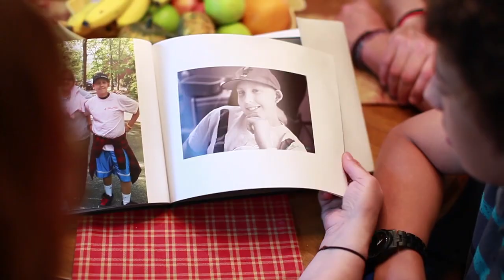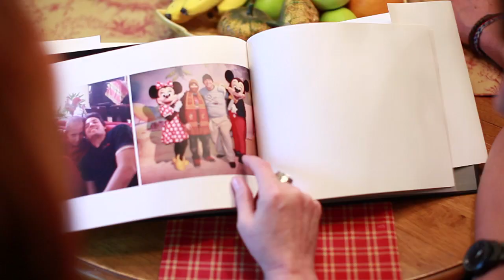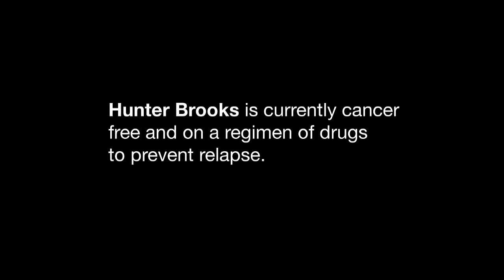Chai Lifeline - In The Moment - Childhood Cancer's Effects on Three Families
Three teens persevere in the face of cancer. These are their stories.

Three families tell the story of how they battled cancer and how Chai Lifeline played a vital role in getting through it all.